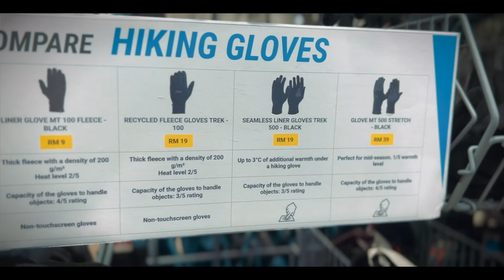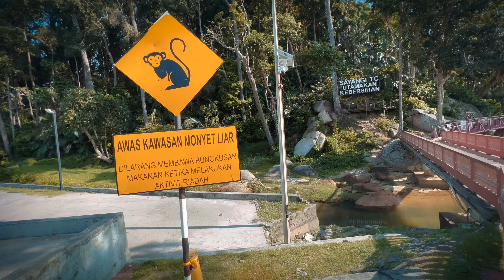malaysia kuala lumpur city to kuantan city sea beach tour | Bangladeshi Vlogger | sakil mahmud vlogs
Malaysia is a tourist country, except Kuala Lumpur city it has many more places to visit today my tour starts from Malaysia Kuala Lumpur city to Kuantan city sea beach  Teluk cepedak beach, this vlog will be a travel guide for other Bangladeshi Vloggers that how to travel to Kuantan and things to do from Kuala Lumpur city to Pahang Kuantan.

use my link to get 2 months of free artist music